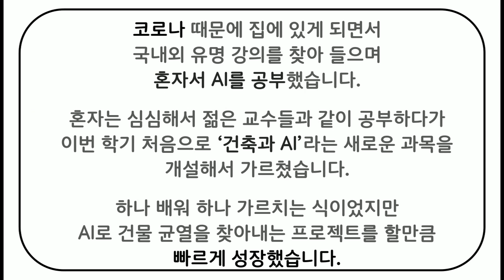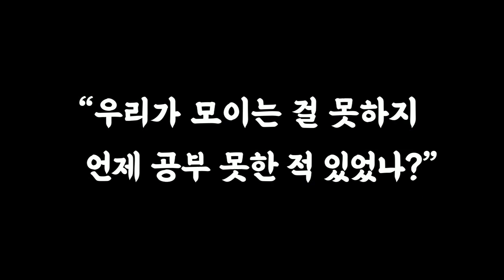"우리가 OOO를 못하지, 언제 공부 못한 적 있나?" 서울대 인공지능 잡담회 이야기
서울대학교는 다양한 전공 교수들이 모여서 인공지능을 공부하고 연구 아이디어를 교환하는 '인공지능 집담회' (라고 쓰고 '잡담회'라고 읽습니다)를 지원합니다. 2021년 선정된 9개 AI 집담회 이야기입니다.